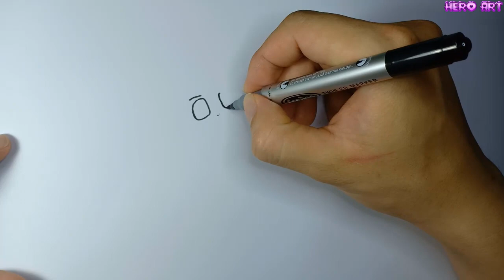Sáng tạo HIHA Hiệu Ứng Trục Trặc Drawing glitch effect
video mình quay cách vẽ hiha hiệu ứng trục trặc
cách vẽ và tô màu rất dễ
thể loại : vẽ tranh , vẽ hiha , vẽ sinh tố team